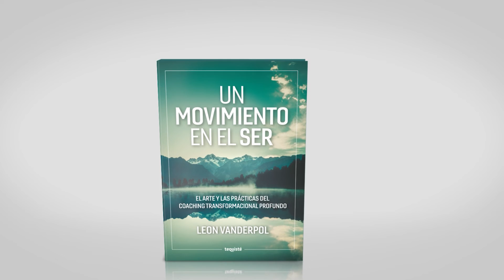Un Movimiento en el Ser de Leon VanderPol, La Guía definitiva del Coaching Transformacional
La Guía definitiva del Coaching Transformacional
Tan visionario y esclarecedor como instructivo y práctico, Un Movimiento en el Ser (A Shift in Being) es una guía para todos aquellos que desean ayudar a otros a explorar y transformar su mundo interior, y a encarnar nuevos niveles de realidad personal.
Este libro te lleva a un viaje inspirador que revela cómo el coaching transformacional está perfectamente posicionado para permitir que las personas experimenten y expresen su verdadero yo. No utilizando un enfoque de 'descifrarlo' impulsado por el intelecto, sino cambiando su atención a lo que emana de lo más profundo. Entonces su paradigma cambia, cambiando radicalmente la forma en que se experimentan a sí mismos y al mundo que los rodea.

En una prosa clara y relajada, Leon VanderPol te lleva a través del proceso de facilitar la transformación profunda del alma, entrelazando magistralmente el coaching, la sanación, la psicología y la espiritualidad con un conocimiento profundo de lo que conlleva abrir a las personas a sus verdades más elevadas.
La primera parte explora las etapas, patrones y dinámicas de la transformación humana, conocimiento esencial para todos aquellos que realizan un trabajo transformador.
La segunda parte presenta el enfoque de Deep Coaching y las prácticas, las herramientas y la mentalidad que cambiarán para siempre el potencial de su trabajo.
Un Movimiento en el Ser cambiará tu vida y, a través de ti, la vida de los demás.